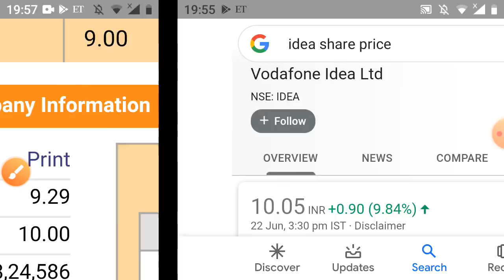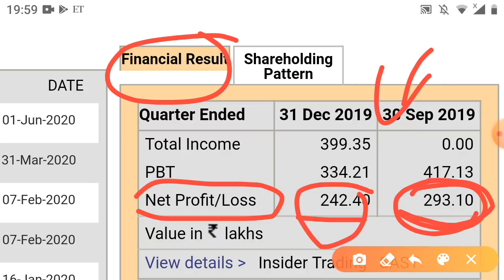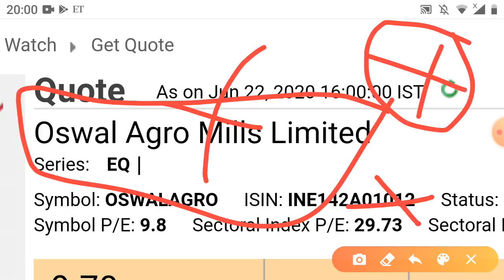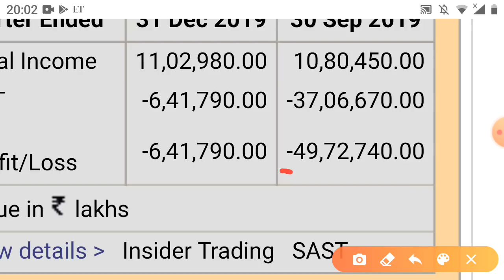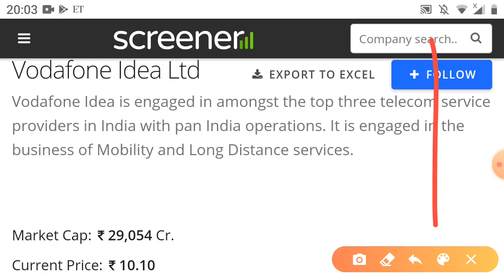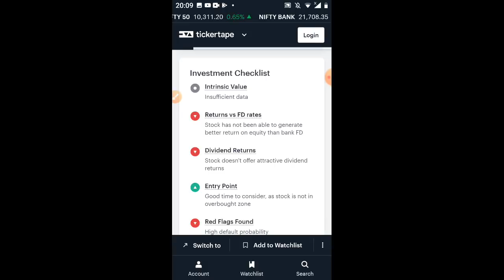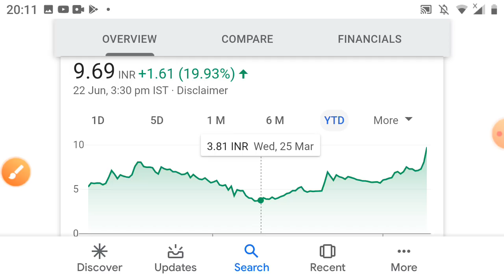Vodafone Idea से भी छोटा शेयर मैं केवल ₹500 करो शुरू लाखों में खेलोगे डेली 20% only ₹9